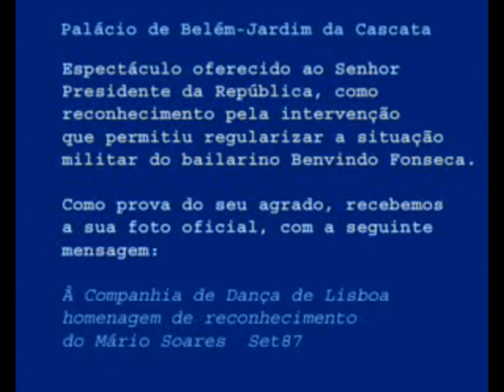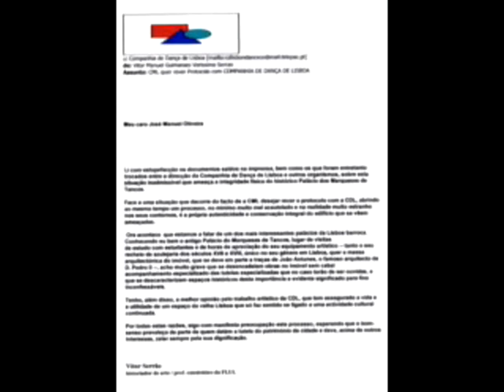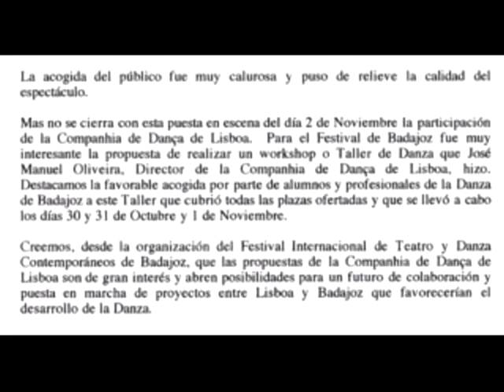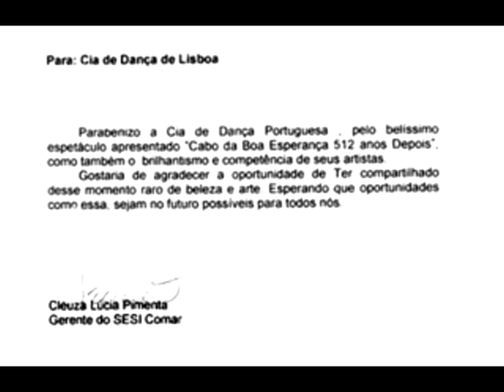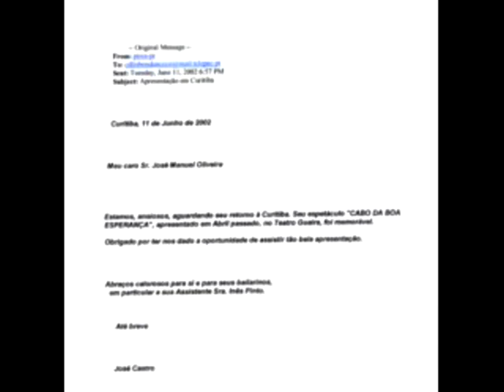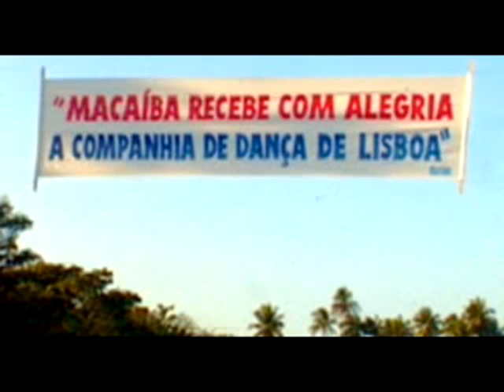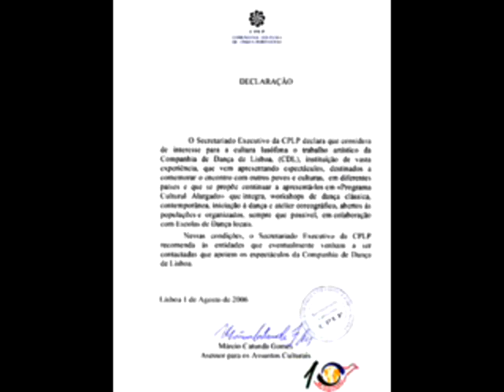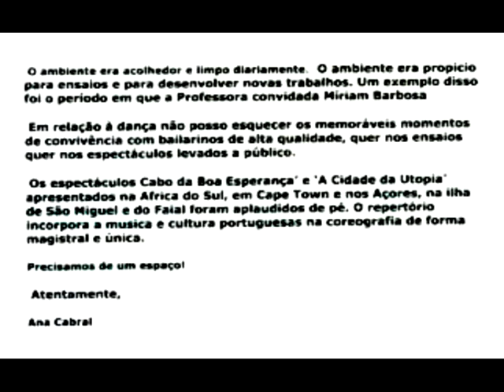CDL - 35 anos a divulgar a dança e a cultura lusófona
CDL - 33 anos a divulgar a dança e a cultura lusófona
Desde finais de 2007 sem espaço apesar de um Protocolo com a CML válido até 2013. Em 2014 o Palácio dos Marqueses de Tancos é alienado, devido a venda em hasta pública, pela CML
Ao fim de seis anos, em Novembro 2014 teve lugar o Julgamento no STA. Seis meses passados aguardamos seja proferida a sentença e que esta traga justa decisão que permita sejam criadas as condições no sentido da retoma da actividade.